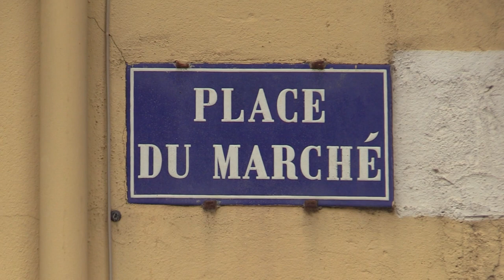Fête des voisins 2019 à Digne-les-Bains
Vendredi 24 mai dernier, le Conseil citoyen de Digne-les-Bains organisait la Fête des voisin dans le centre ancien de la ville à l'occasion de sa 20ème édition !

Petite présentation de ce qu'est la Fête des voisin par deux nouveaux membres du conseil citoyen.

Réalisé dans le cadre du contrat de ville de Digne-les-Bains